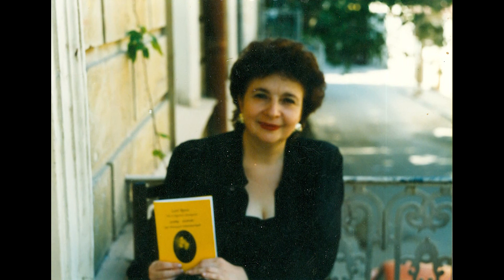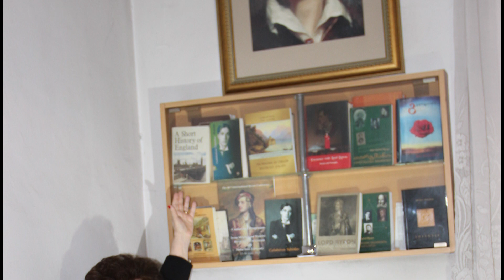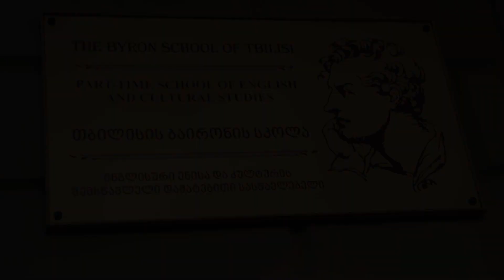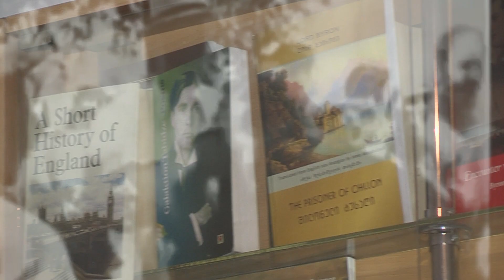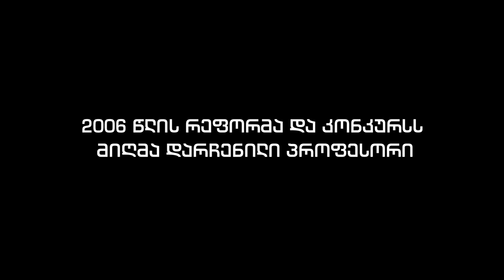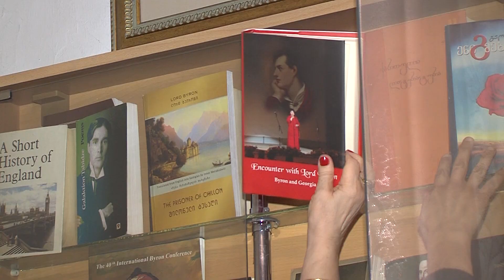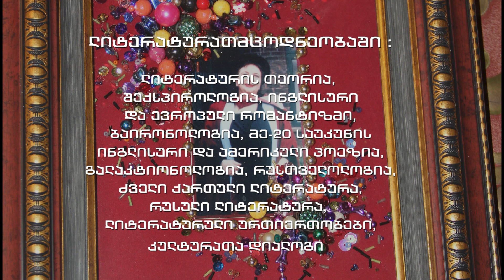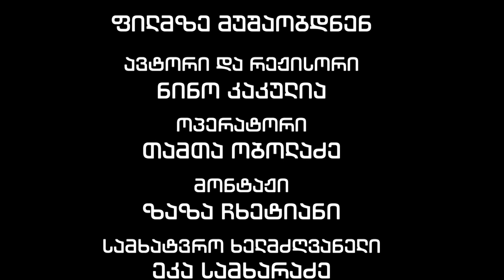ინესა მერაბიშვილი - დიდ პოეტებს ადევნებული აკადემიკოსი